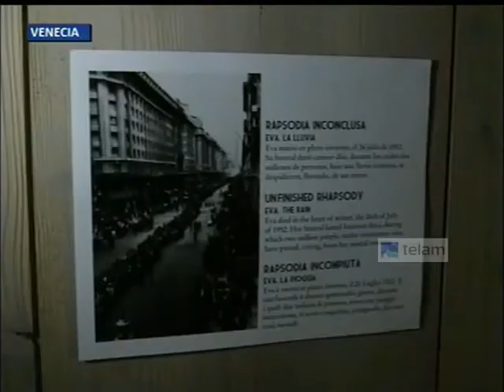La Presidenta en el Museo del Bicentenario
La Presidenta de la Nación, Cristina Fernández de Kirchner, inaugura por videoconferencia la muestra "Eva-Argentina. Una metáfora contemporánea" del pabellón argentino en la 55 Bienal de Arte de Venecia.